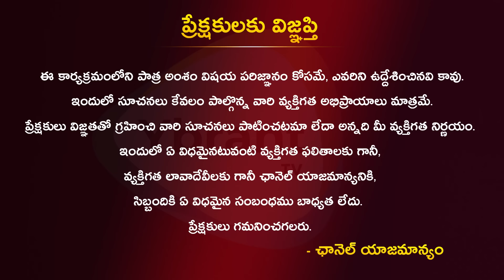రేవంత్ ఎన్ని కుట్రలు చేసిన KCR వెంట్రుక..! Ex MLA Thatikonda Rajaiah Exclusive Interview | YBrantTV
Watch  Here :- రేవంత్ ఎన్ని కుట్రలు చేసిన KCR వెంట్రుక..! Ex MLA Thatikonda Rajaiah Exclusive Interview |  YBrantTV